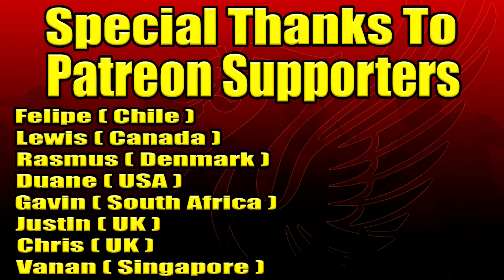FC 24 Liverpool Career Mode #15 I Szoboszlai = Goal Machine I Europa League Semi-Final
►Szoboszlai Scores in the FC 24 Liverpool Career Mode!